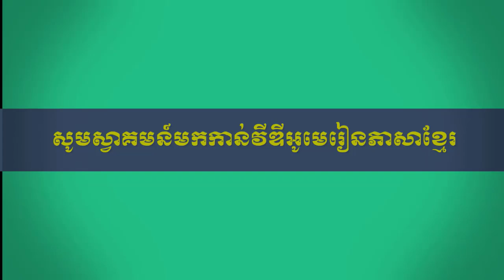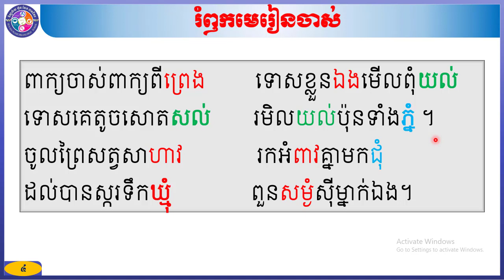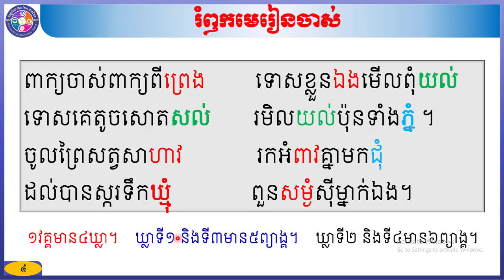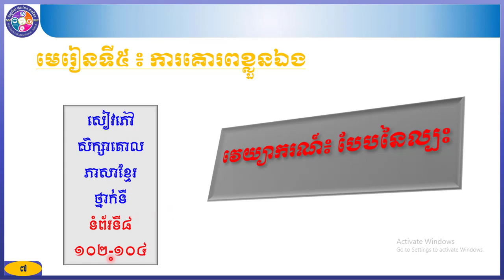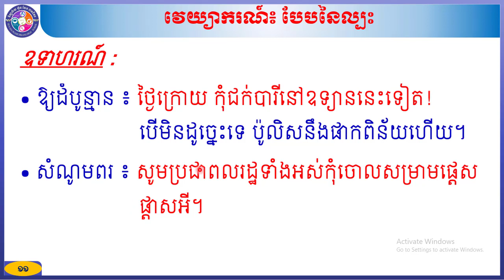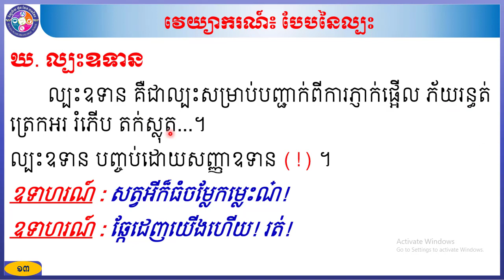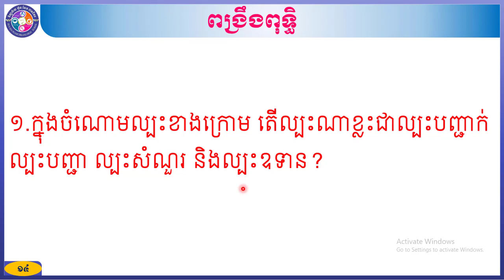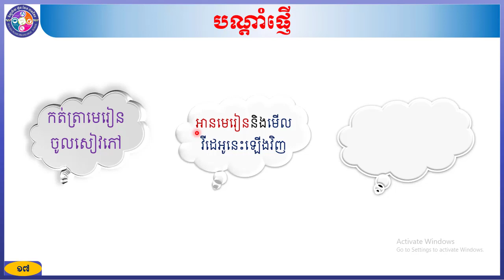ភាសាខ្មែរថ្នាក់ទី៨ មេរៀនទី៥ ការគោរពខ្លួនឯង វេយ្យាករណ៍ ៖ បែបនៃល្បះ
បង្រៀនដោយ អ្នកគ្រូ ហែ ធីតាវិទ្យាល័យហ៊ុន សែន ពាមជីកង (NGSPCK)។ លោកអ្នកតាមដានយើងខ្ញុំតាមរយៈ